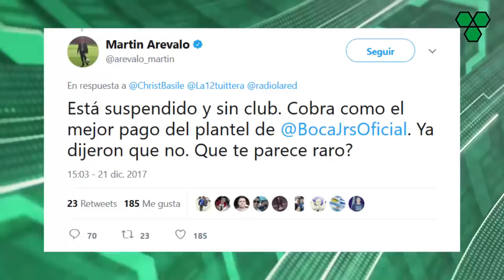¿EVRA a BOCA?=HUMO + HOLAN estaría ARREPENTIDO+ ALARIO: "No le DEBO a NADIE"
Además: D'Onofrio recordó la noche "gas pimienta" en La Bombonera, Centurión tendrá rodaje en Genoa, Insigne una frase para Higuaín, CONMEBOL oficializó el fixture de la Libertadores 2018, Romero Gamarra se iria a la MLS, y Martín Benítez habló de la interna de Independiente.